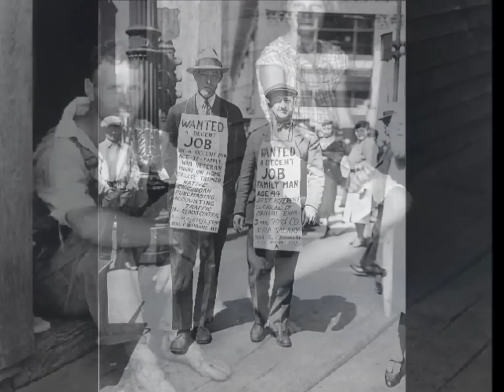Penny Pincher Blues © Original Song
Blues on My Takamine EG-334BC I recorded some finger picking, then played lead over it. Original song. © Copyrighted